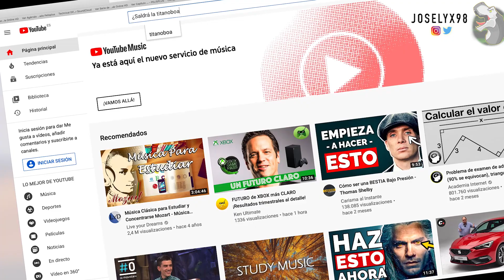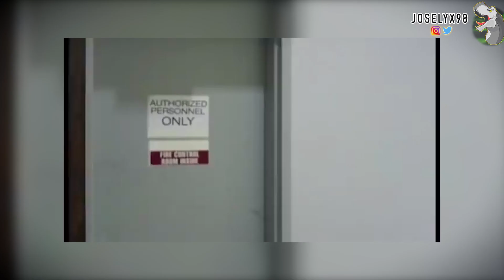😱QUE ES AGE OF DINOSAURS ? Si Jurassic World 3 Fuera Low Cost | Dinosaurios Antibalas - REVIEW😈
La mejor pelicula de dinosaurios de serie B o como seria Jurassic World 3 si fuera de bajo presupuesto. Los dinosaurios carnivoros más epicos del cine. Like para más reseñas y criticas!